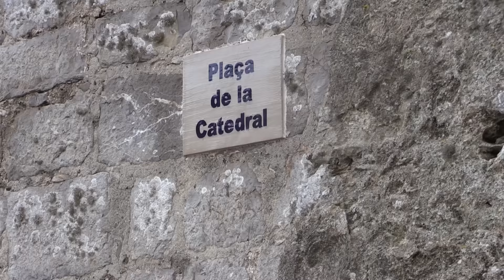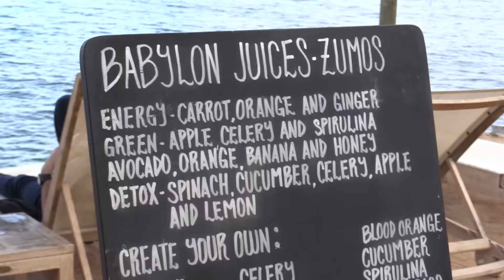Wat kan je doen op één dag Ibiza?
Webredactrice Eline trok voor 1 dag naar Ibiza om je te tonen dat het eiland meer biedt dan enkel zotte party's.